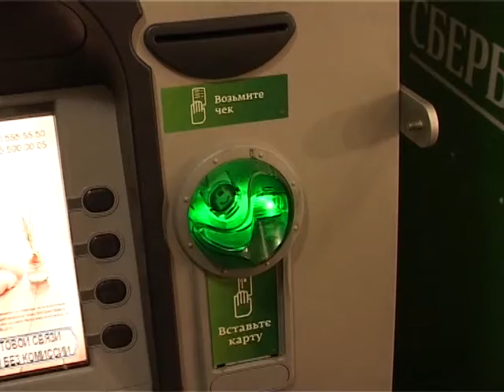В Заречном повысилась общая раскрываемость преступлений